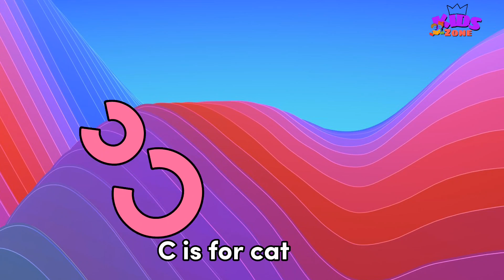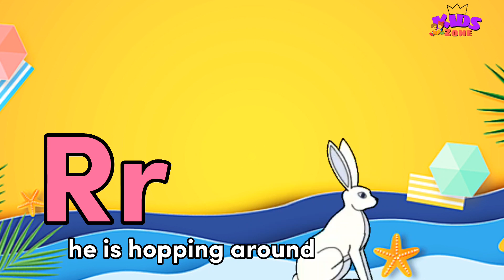abcd | apple | a for apple b for ball | phonics song | abc song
Welcome to KidsZone everything for your kids learning. Learn with alphabet songs, rhymes
Numbers songs, numbers songs for children
Learn with numbers, learn numbers with Phonics song, 1 to 10 numbers songs
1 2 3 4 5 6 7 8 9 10
apple ball cat dog elephant fish goat hand. etc.
Abc,
Apple
abcdefg Words, Vocabulary english alphabet
abcd cartoon
nursery rhymes
a for apple song Words, Vocabulary abc songs for children Words, Vocabulary
abcd rhymes
abcd alphabet a for apple b for badka apple
basics of hindi language baccho ko padhaye
chote baccho ko kaise padhaye online class
baccho ke gane baccho ki padhai
Hindi varnmala,
Hindi varnmala for nursery, Hindi varnamala hindi varnmala,
हिंदी व्यंजन,
nursary class
ABCD
children videos
child learning video new hindi learning
American kids
Nursery kids
USA infant, USA kids
France a for apple b for ball
Urdu a for apple b for ball